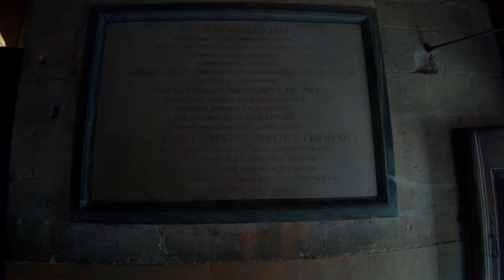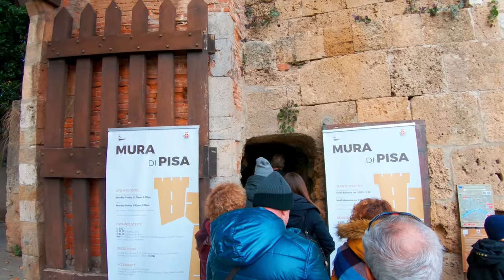Pisa, Italy Walking Tour 4K 60fps - Top of the Tower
WALKING IN PISA, ITALY:  This walk was filmed on December 28th, 2018. In this walk you will see and go in all the main structures in the Piazza dei Miracoli, the Field of Miracles. This includes going to the top of the leaning tower of Pisa! During the visit, I met a great family from back in the States who kindly helped me film the introduction to this video! :) I hope you are all doing well, wherever you are! 🎧For an even more immersive experience, be sure to put on your headphones and listen in 3D audio.

0:00 - Entrance to  Piazza dei Miracoli
4:45 - Leaning Tower of Pisa
7:27 - Top of the Tower
18:15 - Cathedral
30:46 - Cemetery
41:42 - Baptistery
50:32 - City Walls and Tower